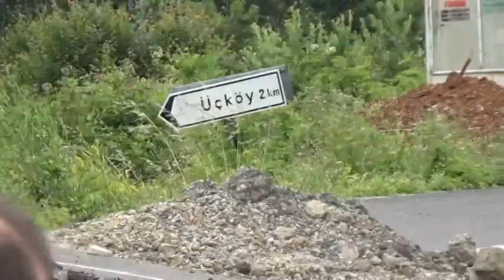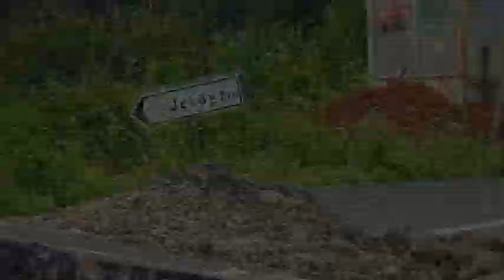EREĞLİ ÜÇKÖY ALT GEÇİTİ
Üçköy, Pınarcık, Aydınlar, Subaşı… Köylünün isteği gerçek oluyor…
YILLARDIR YAPILAMAN YAPILIYOR!
MİLLETİN EFENDİSİ İSTEDİ, İKTİDAR YAPMAYA BAŞLADI
Karadeniz Ereğli’de 15 yıla yakın süredir yapılması beklenen Üçköy Altgeçidi için çalışma başlatıldı. Eylül ayında bitmesi ön görülen köy bağlantı yolu ile kırsalda yaşayan binlerce vatandaşın ‘fazla yol!’ çilesi bitmiş olacak.
Alınan bilgiye göre, Zonguldak Ereğli arası karayolu Üçköy mevkisinde altgeçit inşa çalışmasının başladığı bildirildi. Ak Parti Ereğli İlçe Başkanı Mehmet Fatih Çakır, çalışmanın sürdüğü alanda gazetecilere yaptığı açıklamada, köylülerden gelen talep doğrultusunda bir sorunu daha çözmenin mutluluğunu yaşadığını söyledi. Emeği geçenlere ise teşekkür eden Çakır şöyle dedi:
ÇAKIR: ÜÇKÖYÜ’MÜZE, BÖLGEMİZE HAYIRLI UĞURLU OLSUN
Muhtarımız ısrarla bu konuyu köylü adına takip etti. Köyü ziyaret ettiğimizde vatandaşların bizden tek talebi buydu. Çünkü ulaşım mesafesinde zorlukla yaşanıyordu. Bizden önceki dönemde de milletvekillerimiz gerçekten çok uğraştılar. Nasip bugüneymiş, bizde elimizden gelen katkıyı verdik. Karayolları Bölge Müdürü Sayın Hüsamettin Beye, şimdiki karayolları müdürümü Yüksel Beye, müteahhit firmaya ve yetkili arkadaşlara gerçekten çok teşekkür ediyorum. Ereğli’mizin bir sorununu daha çözmenin, bir hizmeti daha kavuşturmanın, vatandaşımızın işini kolaylaştırmanın mutluluğunu yaşıyoruz. Allah, vatandaşlarımıza hizmet etmeyi nasip etsin. Eylül ayı gibi inşallah vatandaşımızın kullanımına açılacak. Vatandaşımızın bir gülümsemesi, bir tebessümü, bir ‘Allah razı olsun’ demesi; vatanımıza, milletimize, hepimize bu mutluluk yeter. Başta Cumhurbaşkanımız, bakanlarımızın, hükümetlerimizin deştiği ile; bizde burada naçizane bize gelen talepleri sonuna kadar yılmadan, yorulmadan, usanmadan ısrarla takip ediyoruz. Bunun sonucunu almanın da mutluluğunu yaşıyoruz.
Burası yapılmadan önce, buraya küçük bir şey yapılacakmış gibi insanların hafızasında öyle kaldı. ‘Şu kadar küçük bir şeyi hemen yapamıyormuyuz?’ diyorduk. Ama bugün yapıldığında gerçekten büyük bir proje. Emeği geçen herkesten Allah razı olsun. ÜçKöyü’müze, bölgemize hayırlı uğurlu olsun.
MUHTARDAN ÇAKIR’A TEŞEKKÜR
Üçköy Muhtarı Rıza Erdoğan ise yaşadıkları sorunu yıllardır dile getirdiklerini ifade ederek şu sözlerle konuştu:
“Üçköy köyü olarak 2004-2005 yılında Zonguldak-Ereğli bölünmüş kara yoluna dönüşünden beri köye giriş çıkışlarda büyük sıkıntılarımız vardı. Dönem dönem sıkıntılarımızı ilgililere aktarsak ta özellikle 2015 yılından buyana bize her türlü kolaylığı sağlayan yolumuzu, önümüzü açan, katkılarını bizden hiç esirgemeyen ve burasının bugün bu aşamaya gelmesinde çok emeği olan Ak Parti Ereğli İlçe teşkilat Başkanı Sayın Fatih Çakır başkanımın çok katkıları var.
Ondan önceki vekillerimizde bu konuya eğilmişlerdi. Ama gözle görünür ilerlemeyi 2016 yılından sonra yapabildik. Köyümüzden Kandilli ve Ereğli’ye işe gidecek vatandaşlarımızın en az 5 kilometre fazla yol kat ediyorlardı. Zonguldak’ta gelenlerinde 2 kilometre fazla yol gidiyorlardı. Bu durum yalnızca bizim sorunumuz da değildi. Yakın komşu köylerinde yaşadığı sıkıntılardı. Bir hafta önce kazma vuruldu ve inşallah 3 ay gibi kısa zamanda mutlu sona ulaşacağız. Ben, bu yolda bizden desteğini, katkılarını esirgemeyen Sayın Fatih Çakır’a, hem şahsım hem de köy halkım adına teşekkür ediyorum. Allah onunda yolunu açık öylesin.
-HABERİN İÇİNDEN-
Bilindiği gibi Üçköy’ün içinden geçen yol, aynı zamanda Pınarcık, Aydınlar, Subaşı gibi köylerin grup yolu olarak da hizmet veriyor.  2004 yılında Ereğli-Zonguldak karayolunun, Kandilli Yol Ayrımı ila Cemaller arasındaki bölüm duble yol olunca, karayoluna çıkışta sorun yaşanmaya başlanmıştı.
Zonguldak yönünden Üçköy’e girmek isteyen bir araç, bir kilometreye yakın yol giderek Kandilli Yol ayrımından dönerek yine aynı yolu kat ederek köye girebiliyordu. Üçköy’den Ereğli yönüne gitmek isteyen bir araç ise üç kilometreyi aşkın mesafedeki Terzi kavşağından dönmek, dolayısıyla toplamda altı kilometreyi aşkın yol almak zorunda kalıyordu.
Problemin çözümü için Üçköy halkı ve önceki dönemlerde görev yapmış muhtarlar da dahil olmak üzere köyün girişine ayrı bir kavşak veya alt geçit yapılması için çeşitli girişimlerde bulunmuş, ancak on beş yılı aşkın süre boyunca gerçekleştirilen çok sayıda girişim sonuçsuz kalmıştı.
Halihazırda yapımına başlanan alt geçidin tamamlanması ile Üçköy halkı ve bu güzergahtan Ereğli Zonguldak karayoluna çıkış yapacak diğer köylerin halkı, çok daha kısa ve güvenli şekilde dilediği yöne ulaşım şansı bulacak.
eniz Ereğli Üç Köy köyüne bağlantı yolu